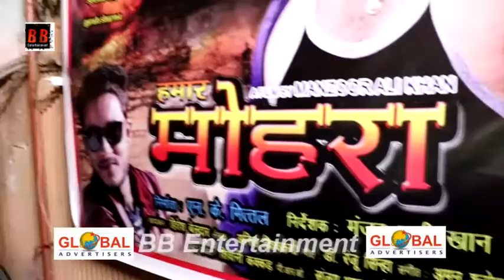Hamar Mohra | Bhojpuri Film 2018 Muhurat | Ritesh Pandey | Manzoor Ali | Girish Sharma